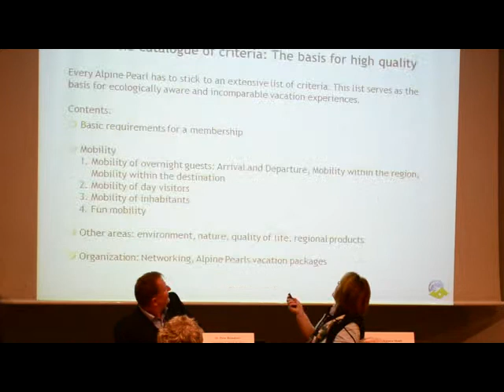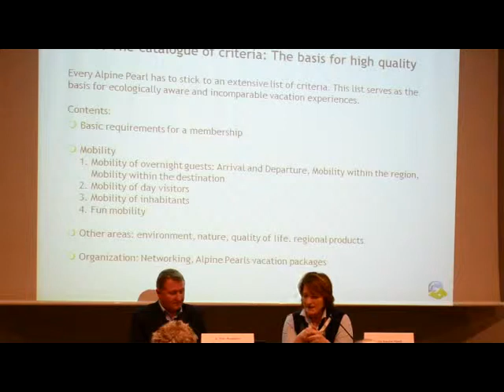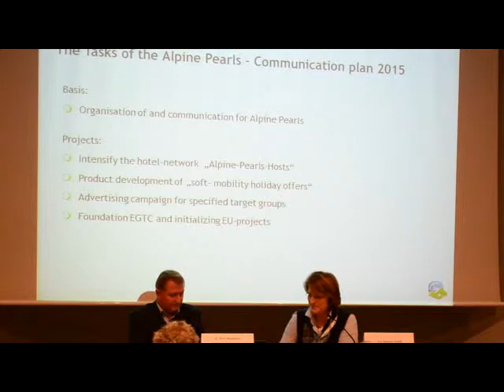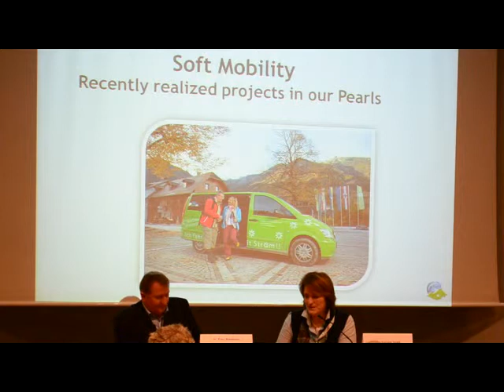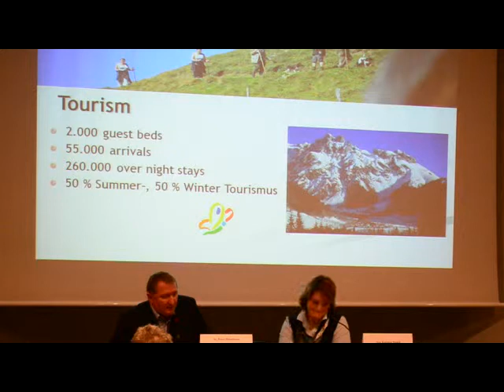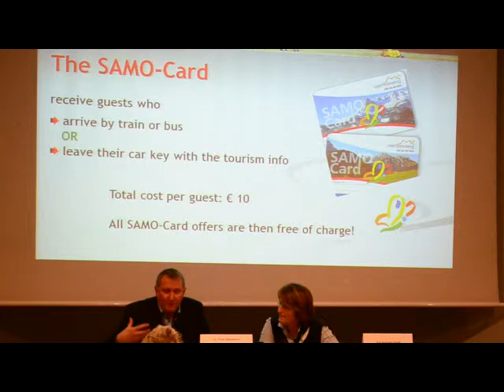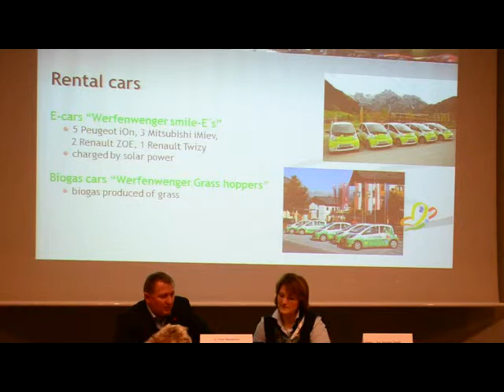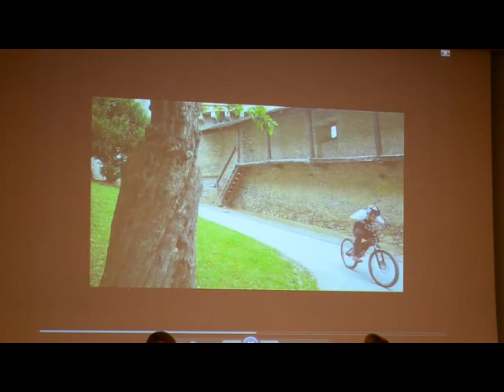4 Alpine Pearls Karmen Mentil i Peter Brandauer 1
Ponència a càrrec de Peter Brandauer, en el "I Seminari de turisme i mobilitat sostenible en zones de muntanya", que va tenir lloc a l'Epicentre, el passat dia 19 de febrer de 2015.